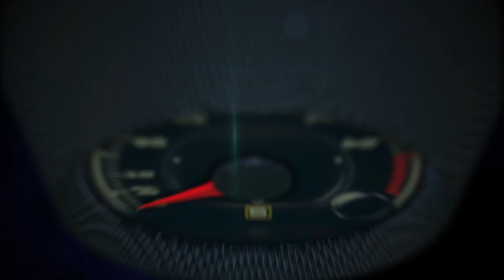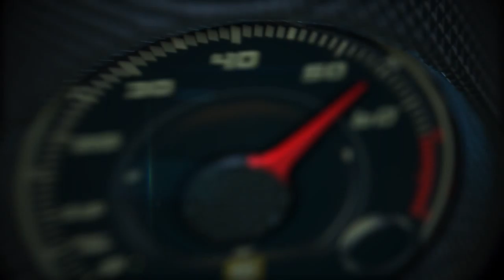Autos 0-60 - Volvo to build $500 million plant in South Carolina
Volvo Cars has chosen Berkeley County, South Carolina as the location of its first American factory, investing up to $500 Million in a facility with a capacity to initially produce up to 100,000 cars per year.

The Berkeley County factory, located outside of Charleston, will make latest generation Volvo models for sale in the United States and for export. Construction will begin in early autumn 2015, with the first vehicles expected to roll off the assembly line in 2018.

Once completed, Volvo Cars will be able to manufacture vehicles on three continents, underscoring its position as a truly global car maker. It already operates two plants in Europe and two in China. The new US plant forms part of an ambitious medium term expansion plan to double global sales, boost market share and lift profitability.